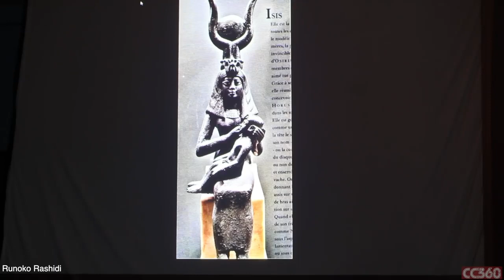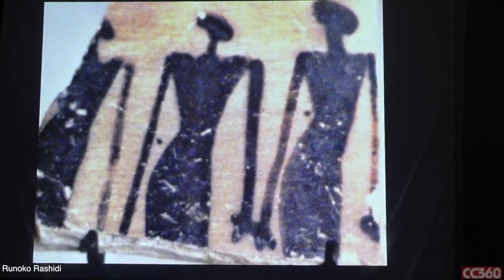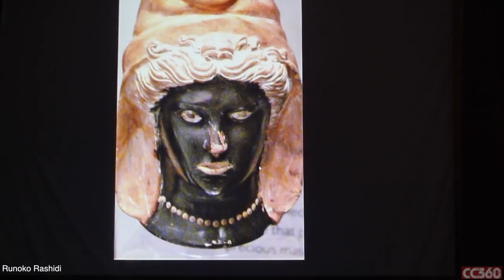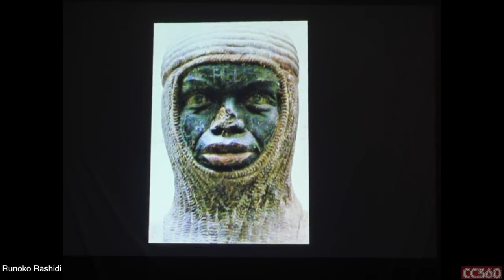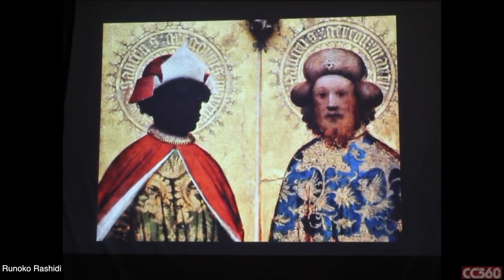When Blacks Ruled The Planet Runoko Rashidi 2017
Thank you for taking time to visit this channel.
Kwabena and Marie are  African entrepreneurs with business interest in construction/engineering, real estate development, fashion retail in Ghana.

Kwabena is an author.

Some of his books are as follows:

Perspective - How to develop the mindset to start and build your business

Streamline - How to teach yourself money. Financial Education

This channel is about  Entrepreneurship, Financial education, Sales, Real Estate Development, Personal development, African history, African dignity,  etc.

You can contact Kwabena and Marie on;